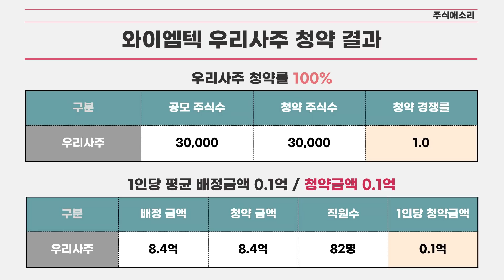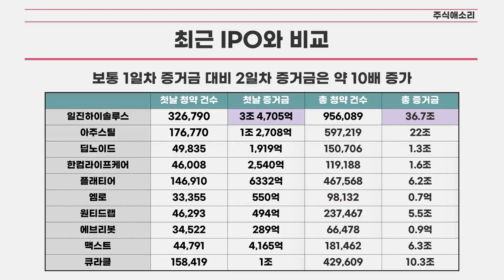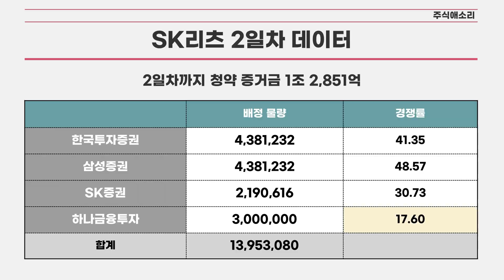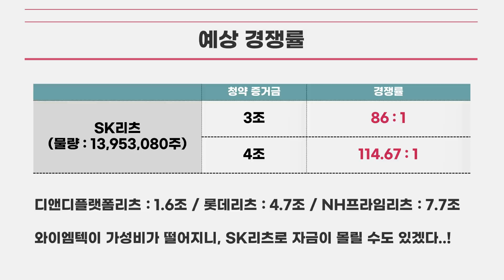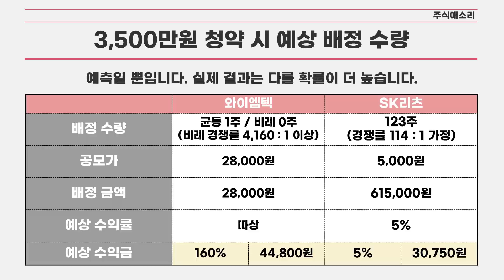[공모주] 와이엠텍 1일차 마감 상황 / SK리츠 2일차 마감 상황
와이엠텍 1일차 & SK리츠 2일차 데이터 확인 하세요!

두 종목 모두.. 열기가 대단하네요~